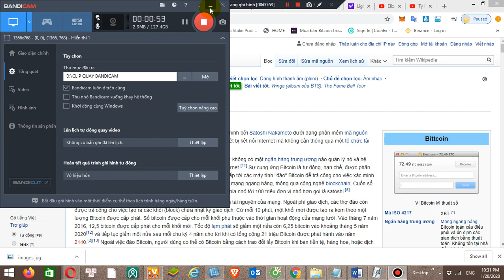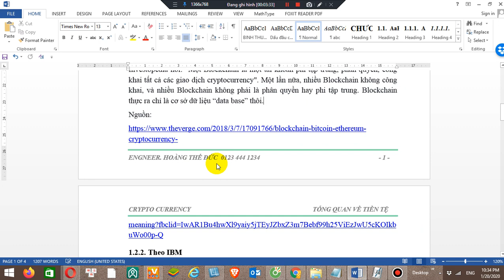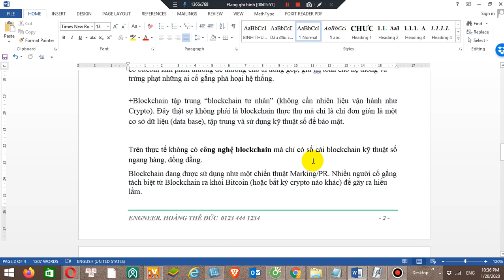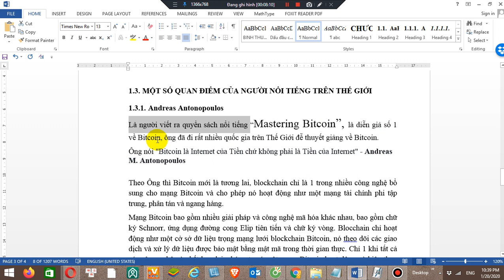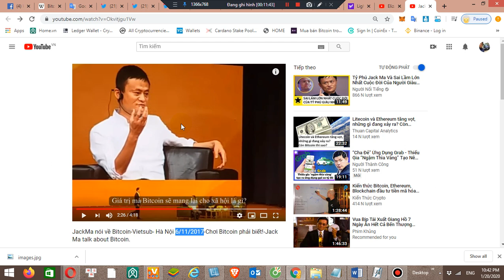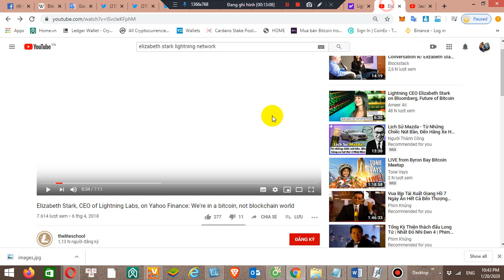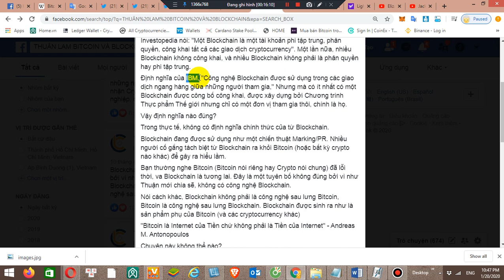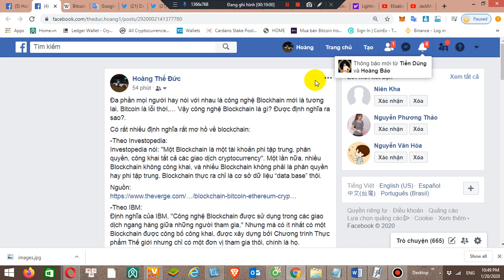046 - BITCOIN HAY BLOCKCHAIN MỚI LÀ TƯƠNG LAI?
BITCOIN HAY BLOCKCHAIN MỚI LÀ TƯƠNG LAI?

Cách tham gia một số sàn giao dịch:
LINK ĐĂNG KÍ SÀN COINEX:

Có thắc mắc gì các bạn ib vào facebook cá nhân mình:
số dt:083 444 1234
Các group của Tiền Thuật Toán Capital :